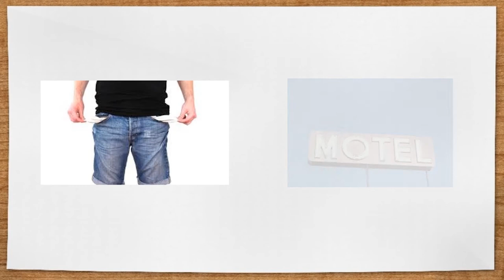Book Trailer and Review: Front Desk by Kelly Yang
Check out my book talk and review of middle grade novel Front Desk by Kelly Yang

To Purchase